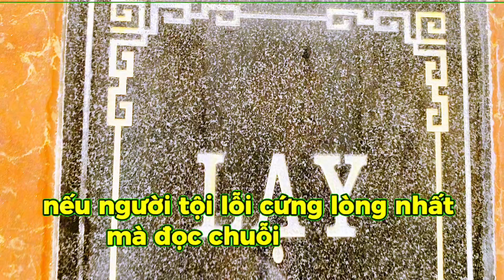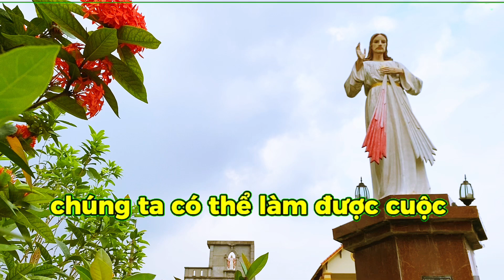Tượng Đài Lòng Chúa Thương xót Ở Hương La Tại Sao Người Công Giáo Đọc Kinh LCTX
Tượng Đài Lòng Chúa Thương xót Ở Hương La